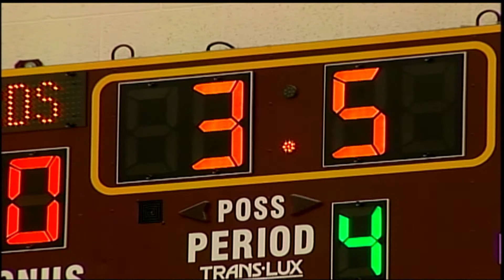New Basketball Coaches Weston Cowan 2010